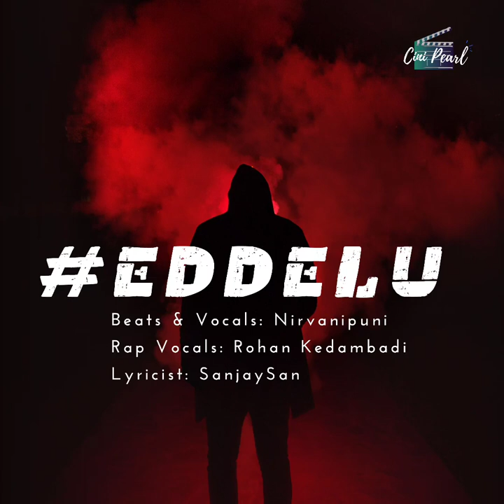Eddelu | Kannada motivational song | Cinipearl | Nirvanipuni ft. Rohan Kedambadi | Sanjay San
Lyrics~

ಇಲ್ಲಿ ಬೆಳಸೊ ಕೈಗಳಿಗಿಂತ ಕಾಲೆಳೆದು ಬೀಳ್ಸೋ ಕೈಗಳೇ ಜಾಸ್ತಿ..
ಇಂತವ್ರ ಮಧ್ಯೆ ನೀನೆ ಎದ್ದು ನಿಲ್ಬೇಕು, ಗೆಲ್ಬೇಕು.
ಬಿಟ್ಟೋದವ್ರ ಬಗ್ಗೆ ಚಿಂತೆ ಬಿಡು,
ಬೆಟ್ಟ ಹತ್ತೋದು ತುಂಬಾ ಇದೆ.
ದುನಿಯಾ ಕಲರ್ರಾಗಿದೆ ಅಂತ ಕಳ್ದೋಗ್ಬೇಡ
ನೀನು ನೀನಾಗಿರು, ಏನೆ ಬಂದ್ರು ನುಗ್ತಾಯಿರು...

ಎದ್ದೇಳು ಮಗ ಎದ್ದೇಳು
ಎದ್ದೇಳು ಬೇಗ ಎದ್ದೇಳು
ರೊಚ್ಚಿಗೆದ್ದು ನೀನು ಬಾಳು
ಇಲ್ಲದಿದ್ರೆ ಟೈಮು ಹಾಳು

ಯಾರ್ದ್ ಇರುತ್ತೆ Heart'u ಪ್ಯೂರು
Problems ಅವ್ರ್ಗೆ ಸಾವಿರ-ಆರು
ತಾಳ್ಮೆ ಇರ್ಲಿ ನಿಂಗೆ ಚೂರು
ಆಮೇಲ್ ನಿಂದೆ ಕಾರು-ಬಾರು

ಬಗ್ಗಬೇಡ ಜನ್'ಗಳ್ ಠೀಕೆ'ಗೆ ನೀನು
ಸಿಡಿಲಿನಂತೆ ಸಿಡಿದು ನುಗ್ಗಲೇ ನೀನು
ನಿನ್ನ ಮೇಲೆ ನಿಂಗೆ ನಂಬ್ಕೆ ಇಲ್ವೇನು?
ಕೂರಬೇಡ ಯೋಚ್ಸಿ ಮುಂದೆ ಇನ್ನೇನು

ಪ್ಯಾಕೇಜ್ ನೋಡಿ ಪ್ರೀತಿ ಮಾಡೋ
ಹುಡ್ಗೀರ್ ಚಿಂತೆ ಬಿಡಲೇ
ಹೋದೋಳ್ ಹೋದ್ಲು ಅಂತಾ ನೀನು
ಹಾಯಾಗಿದ್ದು ಬಿಡಲೇ
ಕಹಿ ನೆನಪು ಯಾಕೆ ಬೇಕು? ಮನಸ ಮಾತ ಕೇಳಲೇ
ಇರೊದೊಂದೇ Life'u ಮಗ ಖುಷಿಯಾಗಿ ಬಾಳಲೇ..

ದೇವ್ರ್ ಮುಂದೆ ನಿಂತಾಗ
[ಎಲ್ಲ್ರು ಸಾಚ]
ಅವ್ರ್ ಮಾಡೊ ಕೆಲ್ಸ ಮಾತ್ರ
[ಬರೀ... ನೀಚ]
ಪಾಪಕ್ಕು ಇಲ್ಲಿ Solution ಉಂಟು
ಅದಕ್ಕೆ ಇಲ್ಲಿ ದೇವ್ರೂ ನೂರೆಂಟು

ನೀಯತ್ತಿಗ್ ಬೆಲೆ ಇಲ್ಲ ಅಂತ Feel ಆಗ್ಬೇಡಿ
ಅದಕ್ಕು ಒಂದು ಟೈಮ್ ಬರುತ್ತೆ ಕೇಳ್ಕೊಂಬಿಡಿ
ತುಂಬಾನೆ ಮೆರಿಬೇಡ ನನ್ನ್'ಹತ್ರ್ ಎಲ್ಲಾ ಇದೆ ಅಂತ
ಲೆಕ್ಕಾನ ಬರಿತವ್ನೆ ಮೇಲಿರೊ ಭಗವಂತ

ಒಳ್ಳೇವ್ರು ನಾವು ಅಂತ ಹೇಳೋದು ಮೊದ್ಲು ಬಿಡಿ
ಒಳ್ಳೇ ಕೆಲ್ಸಾನ ಮಾಡೋದು ಮಾತ್ರ ಮರಿಬೇಡಿ
ಒಳ್'ಗೊಂದು ಹೊರಗೊಂದು ಬರಿ ಮೋಸದ್ ಆಟ
ಟೈಮ್ ಒಂದು ಸರಿಯಾಗಿ ಕಲ್ಸುತ್ತ್ ನಿಮ್ಗೆಲ್ಲಾ ಪಾಠ

ಸಾಕು.. ಸಾಕು.. ಇನ್ನು, ಸೋಲಿನ ಸೆರೆವಾಸ
ಬೇಕು.. ಬೇಕು..  ನೀನು, ಸೇರಬೇಕು ಇತಿಹಾಸ
ಬೇಡ.. ಬೇಡ.. ನೀನು, ಬಿಡಬೇಡ ಅಭ್ಯಾಸ
ಮಾಡು.. ಮಾಡು.. ನೀನು, ಕಾಯಕವೆ ಕೈಲಾಸ

Lyrics and dialogue: Sanjay San
Beats and Vocals: Nirvanipuni
Rap Vocals: Rohan Kedambadi

Album cover image credit:
Photo [Silhouette of Man Standing Against Black And Red Background] by Elti Meshau from Pexels.